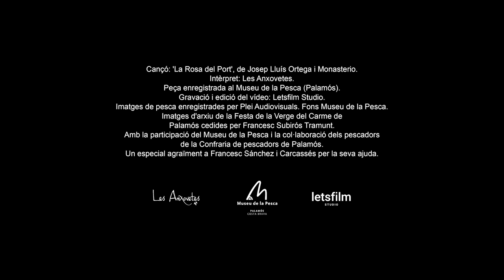La Festa de la Verge del Carme (Calendari festiu - 08)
El grup d'havaneres Les Anxovetes interpreten  "La Rosa del Port", mentre es van mostrant imatges  marineres relacionades amb la festa de la Verge del Carme.

Crèdits:
- Cançó: 'La Rosa del Port', de Josep Lluís Ortega i Monasterio
- Intèrpret: Les Anxovetes
- Peça enregistrada al Museu de la Pesca (Palamós)
- Gravació i edició del Vídeo: Letsfilm Studio
- Imatges de pesca enregistrades per Plei Audiovisuals. Fons Museu de la Pesca
- Imatges d'arxiu de la Festa de la Verge del Carme de Palamós cedides per Francesc Subirós Tramunt
- Amb la participació del Museu de la Pesca i la col·laboració dels pescadors de la Confraria de pescadors de Palamós.
- Agraïment especial a Francesc Sánchez i Carcassés per la seva ajuda.
- Il·lustració caràtula: Nirvana Jiménez